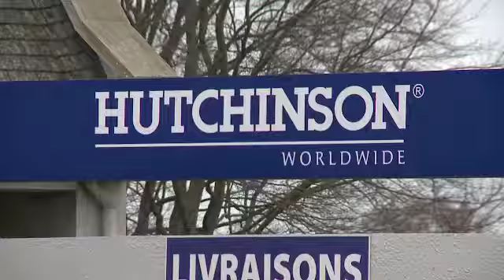Le sommaire du Journal du 04 février 2014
- gel des salaires au Joint Français, en discussion la renégociation des accords 35h;
- prudence: verglas et vents violents;
- jardiniers: les bons gestes pour ne pas polluer les eaux bretonnes;
- casting: 150 figurants auditionner à Lannion ce jour pour apparaitre dans un film au côté de Fanny Ardant.